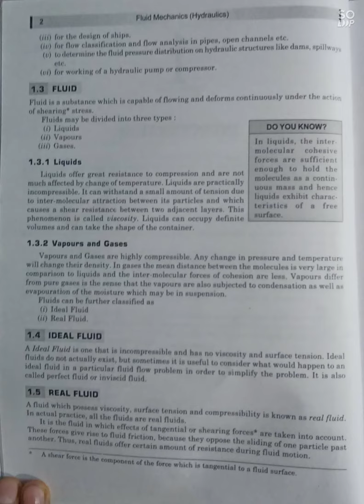Fluid mechanics introduction by A.k upadhyay chapter - 1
Fluid mechanics by A.k upadhyay chapter -1 Introduction